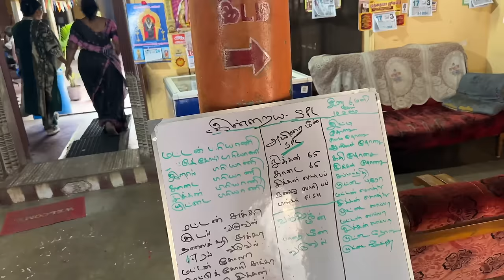3 మంది గోవింద జల్లికట్టు లో | Bayya Sunny Yadav